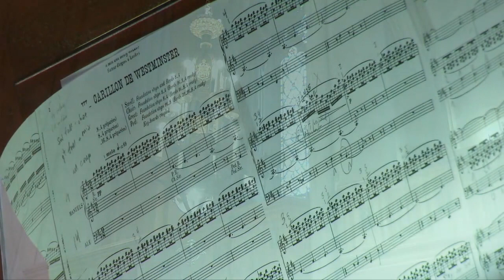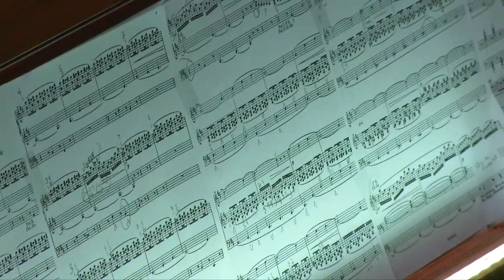"John Sherer Recital": An Organ Vespers - March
"John Sherer Recital": An Organ Vespers
John Sherer, Organist

Section One:
1. Trumpet Tune - Michael McCabe (b. 1941)
2. Prelude and Trumpetings - Myron J. Roberts (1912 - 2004)
3. Concerto in B Minor - Johann Gottfried Walther (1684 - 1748)
       Allegro
       Adagio
       Allegro

Section Two:
1. Elegy - Edward Bairstow (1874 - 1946)
2. Retrospection - Florence B. Price (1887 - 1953)
3. Carillon of Westminster - Louis Vierne (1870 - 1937)